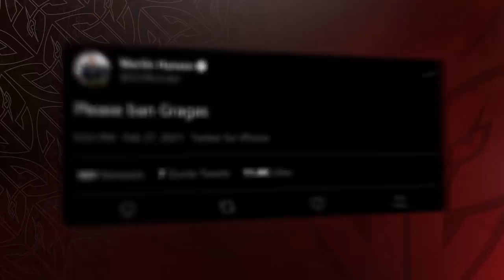Jankos Is Disgusting | LEC Spring 2021 Week 6 Moments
Back to beating Fnatic, just like it should be.

After swiftly dealing with Vitality, it was time for the match of the week. Wunder flexed his combos, Jankos was thirsting for blood, Caps and Miky showed off their massive wombo combo and Rekkles' damage was off the charts!